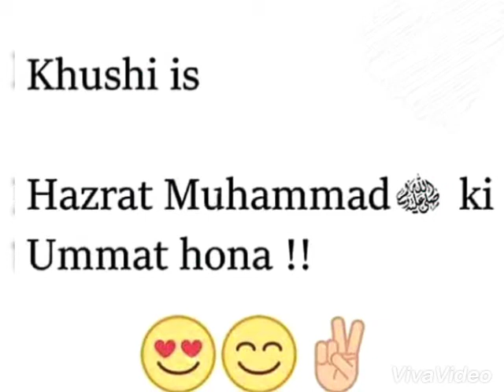💚Mai to ummati hu...junaid jamshed naat Beautiful 💗junaidjamshed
Assalamualaikum💝
Welcome🌹to my channel (MAHENAZ AFSHEEN)
In this channel you will get islamic content such as islamic statuses for whatsapp, Instagram, Facebook, etc ..InshaALLAH in future too many more islamic contents will be uploaded in this channel.

       ✨JAZAKALLAH✨